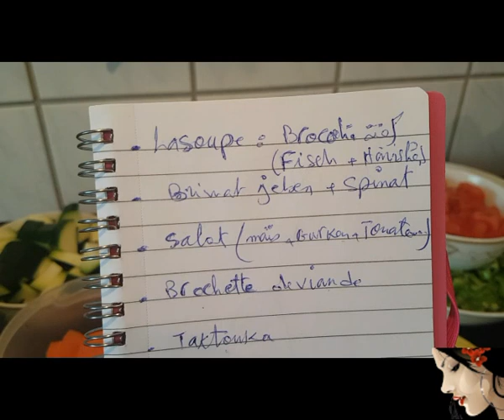حضروا لضيوفكم مائدة إفطار رائعة، متنوعة ومميزة..